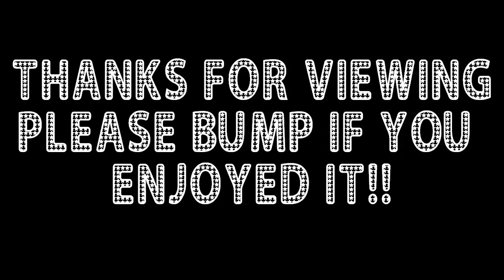HARDCOREgmr4lyf's "Road to the Nuke emblem" Ep.09: UMP45 on Rundown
Have a Facebook page?  Want to help me become a Machinima Director?  Just click the link below and get the Respawn Army Facebook app.(it only takes 1 minute)
Already a member?  Click the link below to "bump" this vid on the app.(takes 5 secs)
Hey guys.  Here's episode 9 of "Road to the Nuke emblem" Talking about MW3 in particular what I think of it.  = ) As always, thank you so much for viewing.  Peace = ).